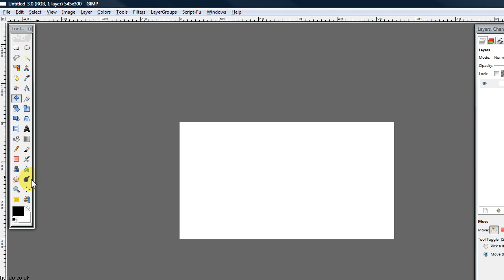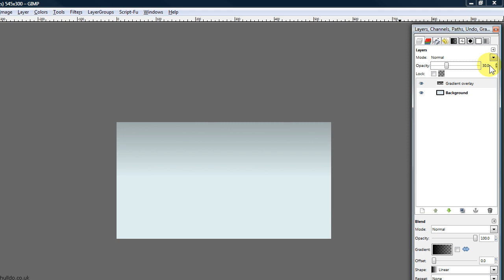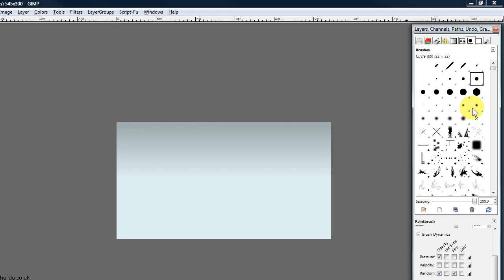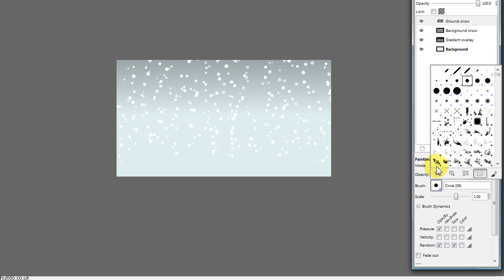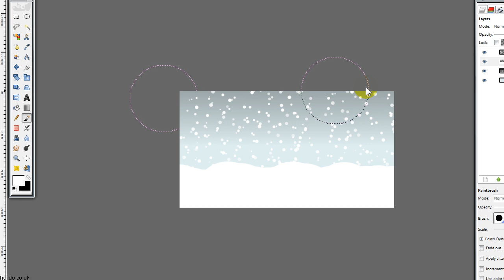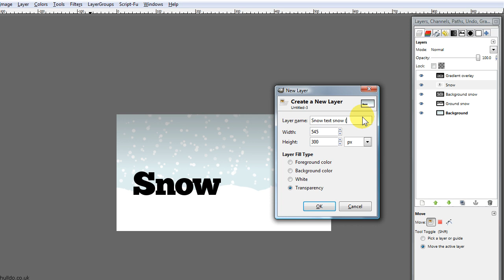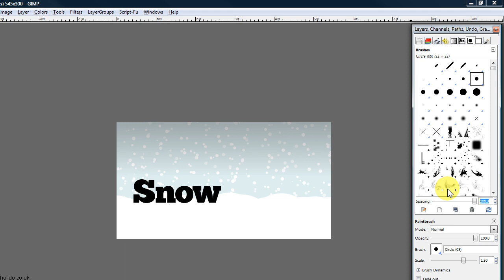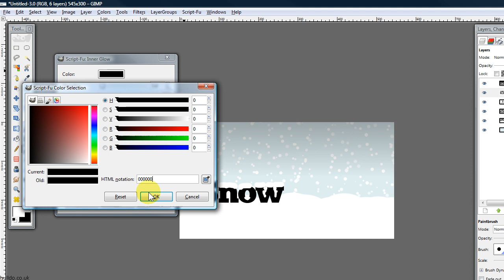The GIMP - Realistic Snow (Part 1 of 2)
Winter is well and truly upon us now, so check out two stunning techniques to create realistic snow. Learn the ease of creating cartoon styled snow as well as standard snow with these two high definition videos.